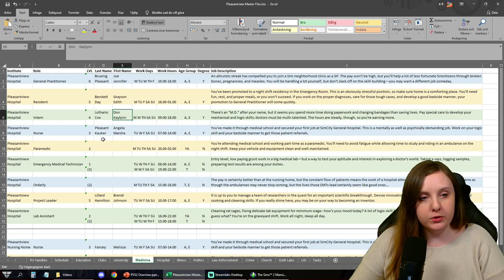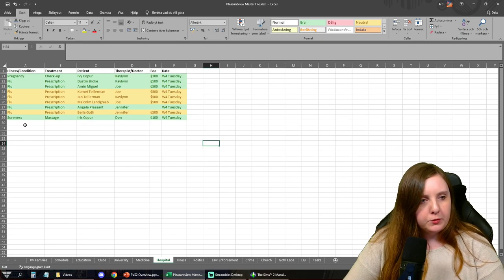Let's Play The Sims 2 | Pleasantview S02E01 | Jennifer Pleasant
Jennifer's work as a GP and Hospital Owner leads her straight into a buried mystery. The revelations and people involved shocks her into action, and she'll have to risk close relationships in order to get to the bottom of it.

Cast:
Jennifer Pleasant (Burb)
Bella Goth
Don Lothario
Mary-Sue Pleasant
Daniel Pleasant
Angela Pleasant - daughter of Mary-Sue and Daniel
Lilith Vicious (Pleasant) - daughter of Mary-Sue and Daniel
Lucy Bertino (Burb) - daughter of Jennifer
Orlando Bertino (Centowski) - husband of Lucy
Oliver (Orlando) Bertino - brother of Orlando
Joe Bruenig (Carr) - Playable Townie
Marsha Kauker (Bruenig) - Playable Townie, daughter of Joe
Kaylynn Cox (Spirtzig) - Playable Apartment Life Townie
Brandi Lillard (LeTourneau) - Playable Townie
Johnson Hamilton - Playable Randomized Townie, husband of Ophelia
Ophelia Hamilton (Nigmos) - Playable from Strangetown
Ricky Cormier - ex-fiancé of Angela, father of Lilith's child
Zackery Lillard - son of Brandi and Brandon Lillard, born in game